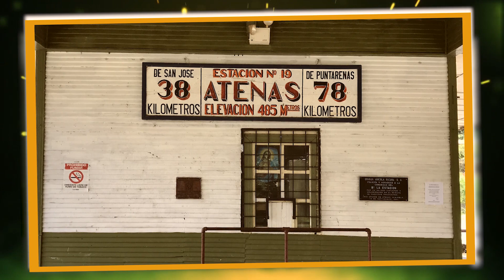Estación No 19 Río Grande y su viejo puente ferroviario. (Ver en HD)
La Estación No.19 del antiguo “Ferrocarril Eléctrico al Pacífico", ahora en desuso, fue construida en la de década de 1930. Tiene una medida de  6 metros de ancho y 56.84 metros de largo.
Internamente la distribución presenta dormitorios, dos bodegas, una oficina y un gran espacio para descarga y abordaje.

La cubierta es de hierro galvanizado, paredes de madera con zócalo de concreto, en la sala de espera, columnas de madera, cielo de madera y piso de concreto. En los espacios cerrados, pisos de concreto, paredes de madera, portones metálicos, cerchas de madera, marcos y vidrios.

En dicha estación, se ubica hoy, muy deteriorado y prácticamente abandonado, el “Museo Ferroviario” de Atenas, el cual encontré cerrado, pese  que mi visita fue en día normal de trabajo.

Muy cerca de dicha estación, se ubica el Puente Ferroviario de Río Grande de Atenas, Alajuela, Costa Rica, el cual fue construido por la fábrica Milliken Bros. de Nueva York, Estados Unidos, en 1901 con un costo de 131.981 pesos oro costarricense.

Su estructura es de acero con pernos y remaches, y sus bases son de piedra.

Tiene una medida de 219 metros de largo una altura de 102 metros sobre el río, es integrado por un arco central y dos medios arcos laterales.
Se dice que cuando fue construido se inició en ambos extremos y las piezas del centro, que unían ambas partes, no se fabricaron sino hasta el final.

La nueva carretera San José - Caldera pasa paralela a la estructura de este viejo puente.

Era toda una aventura, cuando el tren estaba en funcionamiento, pasar sobre dicho puente. “Daba miedo mirar hacia abajo”, el tren disminuía su velocidad, y pasaba muy despacio.

Oh recuerdos idos del antiguo tren que corría de San José a Puntarenas, la Perla del Pacifico de nuestro país.

Mi equipo
Si usted necesita comprar en Amazon.com, cualquiera de las partes o accesorios que yo uso, hágalo a través de los links de esta lista, así me estará apoyando pués con su compra, una pequeña parte será para el canal, y la idea es dedicar más tiempo para brindarles a ustedes tutoriales de la mejor calidad posible. Así que les pido que me apoyen con esta iniciativa.
También podrá encontrar los artículos que yo utilizo en el siguiente

DRONES:
Dji Phantom 4 Pro, Vers. 2
Filtros polarizados Polar Pro, 4, 8, 16 para Phantom 4 Pro

Filtros de densidad neutra, 8, 16, 32 para Phantom 4 Pro
Dji Mavic Pro
Soporte para control remoto del mavic Pro
Filtros polarizados Polar Pro, 4, 8, 16 para Mavic Pro
Dji Mavic 2 Pro
Filtros polarizados Polar Pro, 4, 8, 16, Mavic 2 Pro
Dji Spark y estación portatil para recargar baterías
Dji Osmo mobile
Dji Go 4 App
Litchi App para Crystal Sky
Az Screen recorder
Dispositivos:
Iphone 7 plus

Samsung Galaxy S 9 plus
Crystal Sky, 5.5”
Montaje de Crystal para control remoto de Phantom 4, Phantom 4 Pro

MI EQUIPO FOTOGRAFICO:
Cámara Sony A 6500
Mis objetivos favoritos:
Lente Sony SELP18105G E PZ 18-105mm F4 G OS
Lente Sony teleobjetivo FE 70-300mm SEL70300G F4.5-5.6 G OSS
Lente Sigma 14mm gran angular f/1.8 Art DG HSM para Sony A 6500
Rode microfono compacto para vídeo
Kit de microfonos inhalambricos Saramonic (2 receptores y un transmisor)